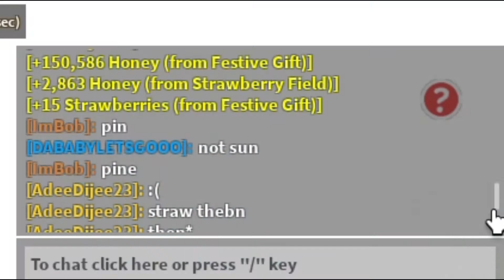POV: You do a sprout party with all of your friends... (Bee Swarm Simulator)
make sure to liek and subscrebbb or else...
one other reason to liek and subscrebbb is because the recording is actually 40 minutes long.